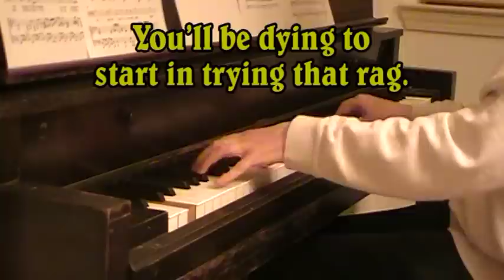The Skeleton Rag with lyrics (Percy Wenrich, 1911)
This is about as good as I can play it. Not perfect but not terrible either. This song is by Percy Wenrich with words by Edward Madden. It was published in 1911.

I learned it from the instrumental version which is in F, whereas the song version is in E-flat. Nevertheless, I added the lyrics to this video. I realized as I did so that I actually played a couple extra measures after the line "See them wiggle and wag." Oops. I didn't study the sheet music too closely -- just enough until I knew the chords and melody. As I didn't know the lyrics when recording this, I didn't catch that I was playing a part that shouldn't be there. I guess one can just have the ghosts and goblins dancing a bit there! "See them wiggle and wag" are the preceding words, after all!

I cannot find an online source for the instrumental version that I have in one of my ragtime books ("All-American Ragtime, vol. 4").